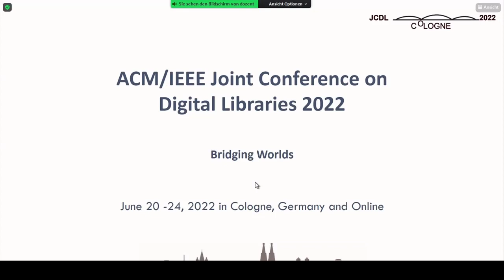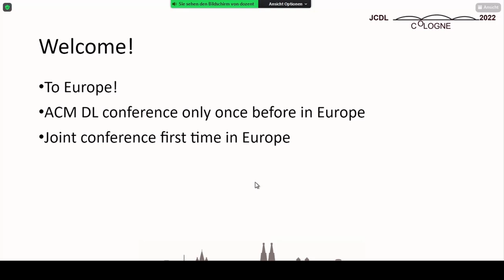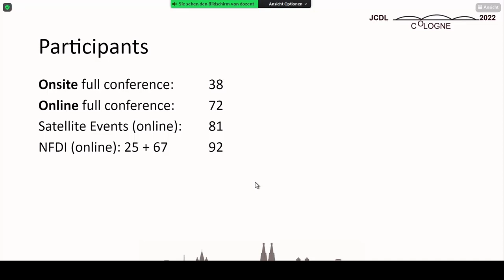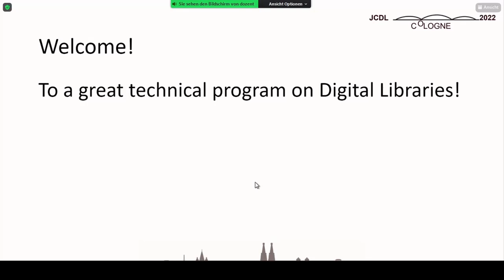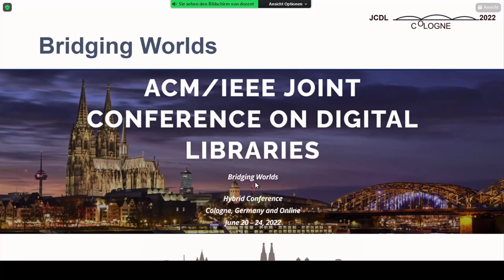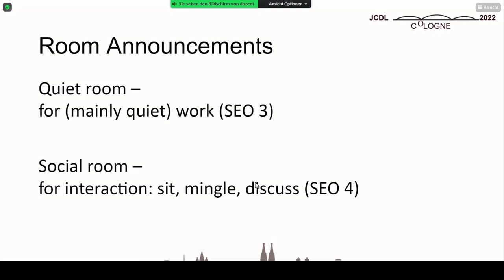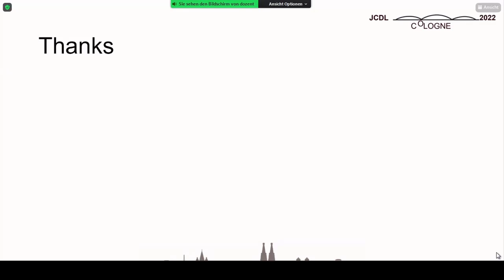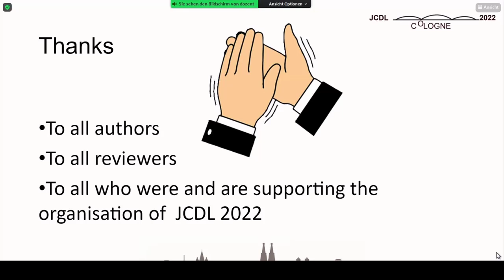Thomas Mandl: Opening Main Conference JCDL 2022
JCDL 2022